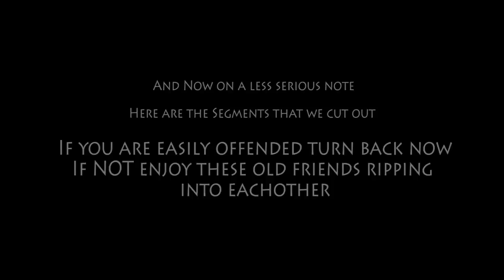Quest for Infamy - IndieGames Interview with Steven Alexander - Part 2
Sinister from IndieGames talks to Steven Alexander, founder of Infamous Quests and director/writer/co-producer of Quest for Infamy. Much candid talk on game making, personal stuff and the adventure game industry.